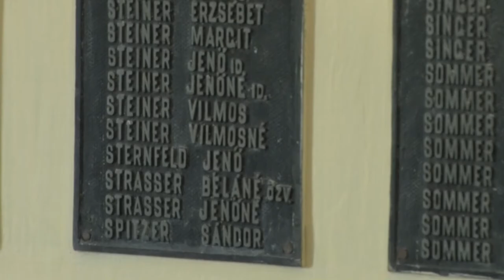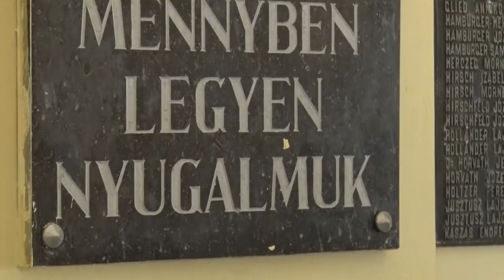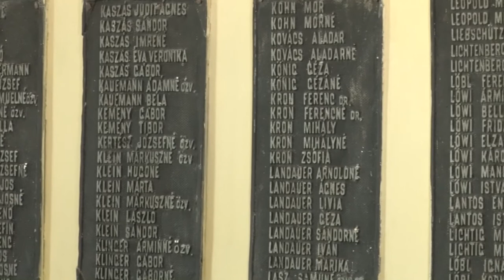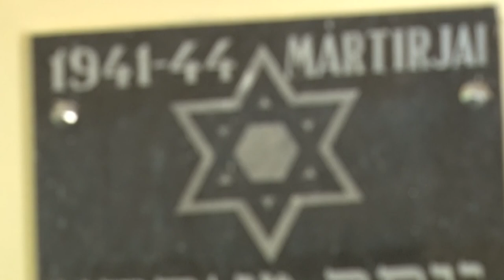A Holocaust áldozataira emlékeztek 20200708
„Akik az életben szerették egymást, azokat még a halál sem választhatja el.” – ezzel a gondolattal emlékeztek meg Szekszárdon arról a mintegy 600 környékbeli zsidóról, akik 76 évvel ezelőtt a Holocaust áldozataivá váltak. A Szekszárdi Izraelita Hitközség és Szekszárd Megyei Jogú Város közös megemlékezésén a zsidó vallási szokások szerint kavicsokat helyeztek el az áldozatok emléktáblájánál a Szekszárdi Zsidó temetőben.